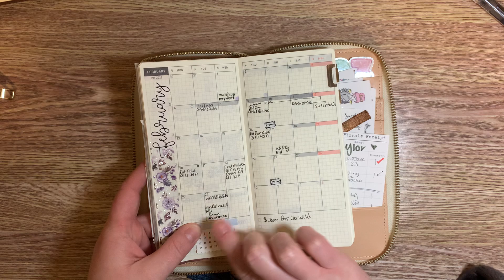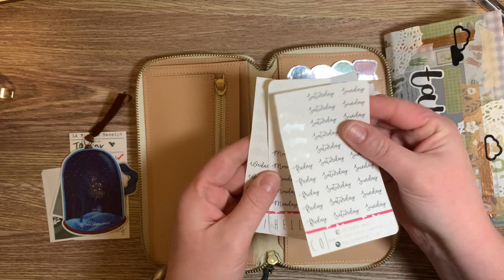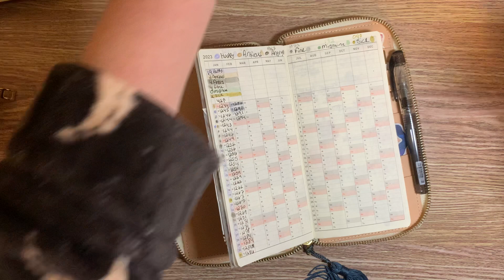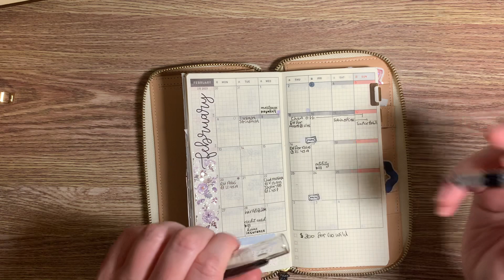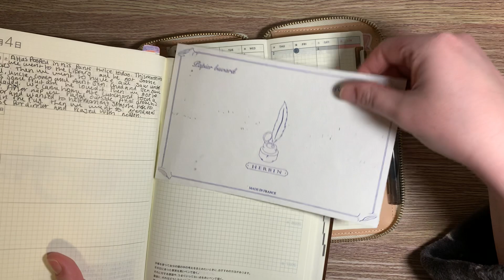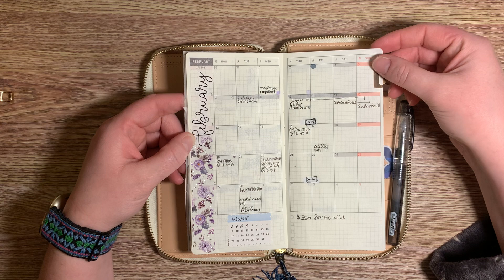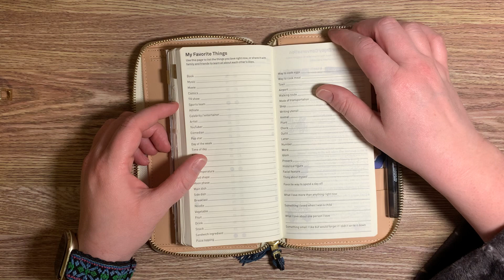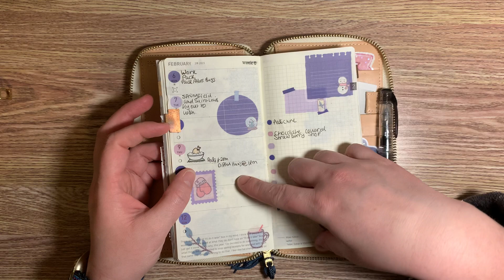Hobonichi Weeks Flip